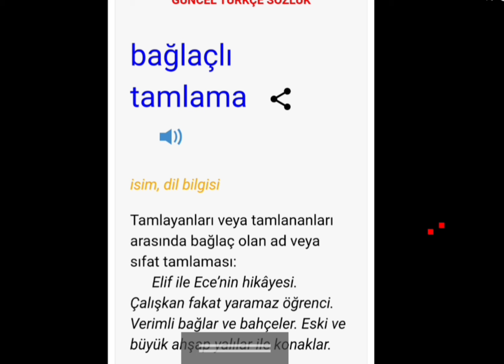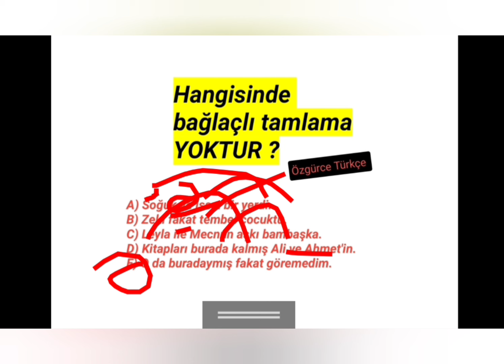ÖSYM Sorarsa zaman kaybettirir ‼️ Yks 2024 Tayfa 🔥